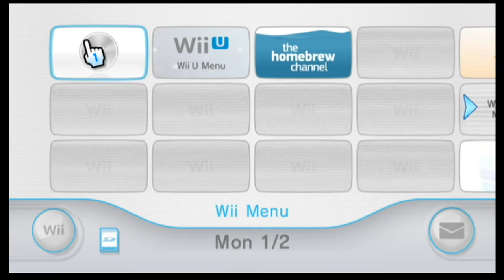Super Smash Bros. Brawl (Wii) [The Subspace Emissary Part 1]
This is My Super Smash Bros. Brawl The Subspace Emissary (Adventure Mode) Story about The Game, This Is the Easiest way to Unlock All The Characters in the Game!

And I Decided to Redo it Because I did it Usually with a Camera on the Original Wii, but now I Decided to play it on the Wii U on the Wii Mode just to make the Quality more Crisp and HD, Enjoy